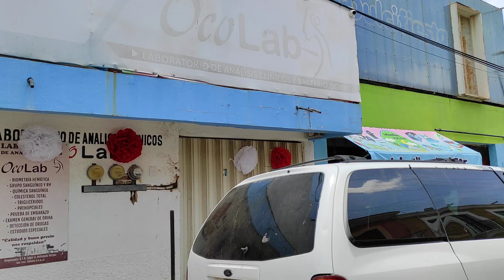RECORRIDO DE OCOTLÁN HASTA EL BARATILLO DE SAN ANTONINO CASTILLO VELASCO OAXACA MÉXICO 😮👀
Hola qué tal Buenas noches gente bienvenidos a un nuevo video y bueno pues el día de hoy pueden comentar lo que gusten también pueden compartir el video y además dejar su like y suscribirse si no se han suscrito para que no se pierdan cada uno de los videos que están próximos a subirse